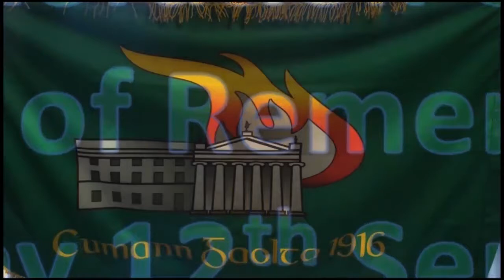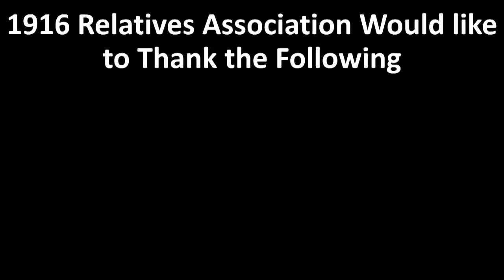1916 Relatives Association, Garden of Remembrance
1916 Relatives Association, Garden of Remembrance 1916 Commemoration Ceremony, Saturday 12th September 2020

Running Order of Event

Lord Mayor arrives at 11.30am and will be met by Brian O'Neill and escorted to the plinth.

Colour Party and Piper parade from North Side entrance onto the memorial plinth (guest will already be seated).

Welcome address by MC. Mick Reynolds.

1916 Relatives Association Flag brought to its stand behind podium. If he returns my phone call, artist Bobby Ballagh, who designed our logo, will do this.

Proclamation Read. Frank Shouldice, RTÉ producer. He's the guy who made the recent film 'The Man Who Wanted to Fly'

Keynote Address. Martina Devlin, author, journalist and commentator.

Wreath-laying by Lord Mayor and member of the association.

Pipers Lament. Anto Byrne iunva pipe band.

Raising of the National Flag.

National Anthem.
End.

It is anticipated that the event will last 40 minutes.

Attendees are as follows:

Lord Mayor of Dublin Hazel Chu
Michael Reynolds MC
Frank Shouldice, RTÉ Producer (Proclamation)
Martina Devlin, writer, journalist (Keynote Address).
Brenda O'Neill, EC of Association (wreath layer)
Anthony Byrne, Pipe Major, Irish United Nations Veterans Association Pipe Band
Lynn Brady, Colour Party
Terry Crosbie, Colour Party
Brendan Hickey, Colour Party
Dermot O'Connor, Colour Party
Carmel Smyth. 1916 RA EC member
Bobby Ballagh, Artist
Video and Photographs By Irish Defence Forces Veterans News
Robbie McAney (IDFVN)
Anto Kenna IDFVA

After the ceremonial event and people head off, Ciara Burke will sing The Foggy Dew and Ruby O'Kelly will sing Grace at the memorial. Filmed separately singing acapella. Both great singers.

The setup, as you look at the plinth and memorial will be piper on LHS. Colour party in front of the memorial itself. 6 guests seated on LHS of the memorial. Lecturn for MC (and Frank and Martina) will face those seated (ie the MCs back is to the Garden) and behind him in a stand will be the Association Flag, which is literally being unveiled at the event. Photos attached.

Today An Cumann Gaolta 1916 commemorated those who fought in the Easter Rising. Normally our Commemoration is held in the Garden of Remembrance on Easter Saturday. Unfortunately, Covid restrictions prevented us from holding the event.
The British couldn't prevent our relatives coming out to rebel and Covid wasn't going to prevent us commemorating them! The event today was not advertised as it usually is as current guidelines restricted attendance to 15. It was filmed in 2 parts by Robbie Mc of the Irish Defence Forces Veterans News and when edited will be posted online.
The Commemoration was very ably MCd by Mick Reynolds, EC member. The Association's new ceremonial flag was unveiled at its first public outing by renouned artist Robert Ballagh, who designed the Association's emblem.
The Proclamation was read by Frank Shouldice, a member of the Association and author Grandpa the Sniper. A thought provoking address was given by author and journalist Martina Devlin on the future re-union of the island.
Wreaths were laid by the Lord Mayor of Dublin, Hazel Chu, Brenda O Neill, EC member and a representative of the 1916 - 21 Club and the National Graves Association.
Musical performances were by Ciara Rose who sang the Foggy Dew and Ruby O'Kelly who sang Grace.
The Pipe Major was Anthony Byrne, IUNVA Pipe Band. The Colour Party comprised Dermot O Connor, Lynn Brady, Terry Crosbie and James Jeremiah Langton. Ronnie Daly was responsible for the National Flag.
A very big thank you for all who participated in this limited / restricted Commemoration of those who fought in 1916.
A video of the full event will be posted when available.
Eddie Barrett
Sharon O Kelly